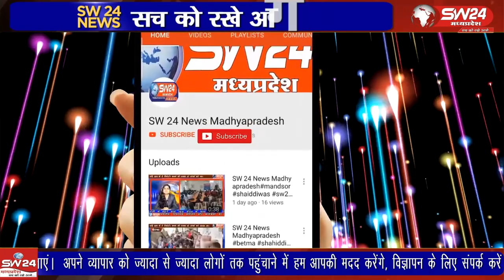सिविल लाइन थाना में आज उस वक्त हड़कंप मच गया जब थाना प्रभारी कक्ष से गोली चलने की आवाज आई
सिविल लाइन थाना में आज उस वक्त हड़कंप मच गया जब थाना प्रभारी कक्ष से गोली चलने की आवाज आई आनन फानन में पुलिस स्टाफ जब थाना प्रभारी के कक्ष में पहुंचा तो देखा थाना प्रभारी हितेंद्र नाथ शर्मा लहू लुहान है